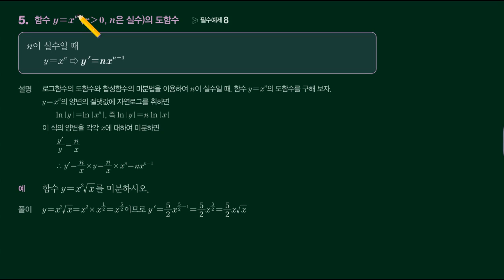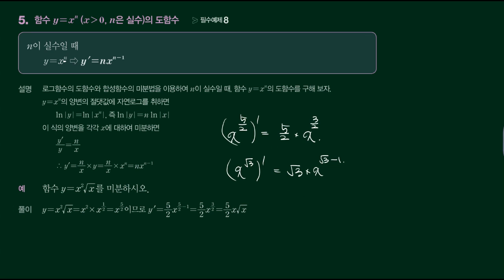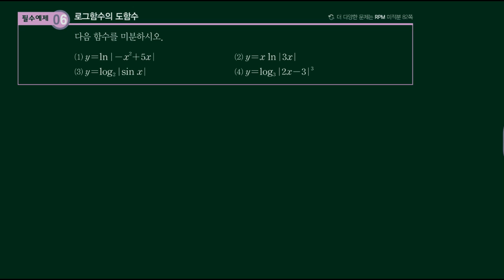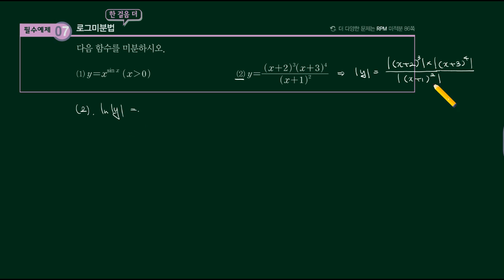개념원리 미적분-2.미분법-[3]여러가지 미분법-(2)합성함수의 미분법